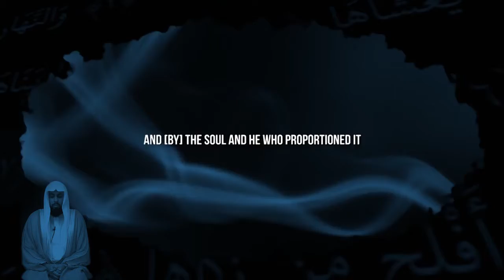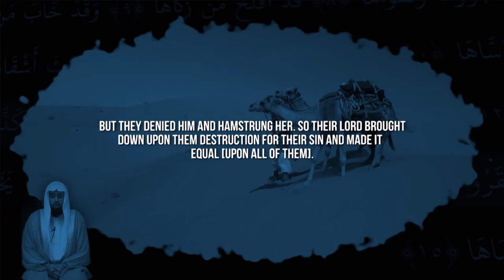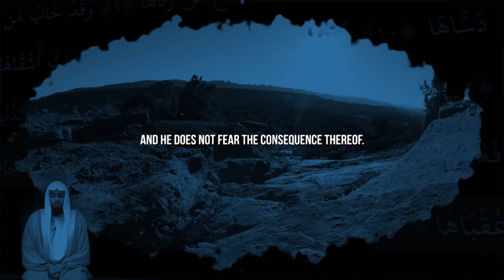The Sun ᴴᴰ ┇ Quran Recitation ┇ by Imam Muiz Bukhary ┇ ❤️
Guys keep supporting for more beautiful Quran Recitation ❤️